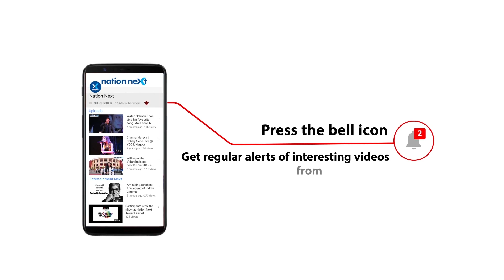‘Making ad film is like making tea:’ Award-winning ad maker Gaurav Chanana spills beans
In an exclusive Dialogue @ Nation Next, award-winning ad maker Gaurav Chanana talks about his latest ad-'Cycle,' which hits at patriarchy and advocates for equal rights.

Also, he shares his experience of making ads, acting and living in the entertainment industry.

Chanana talks about the show bizz getting shut during lockdown and the future of ad films in the digital world.